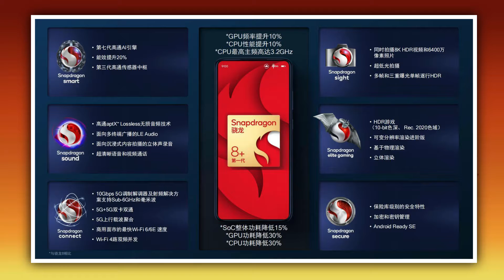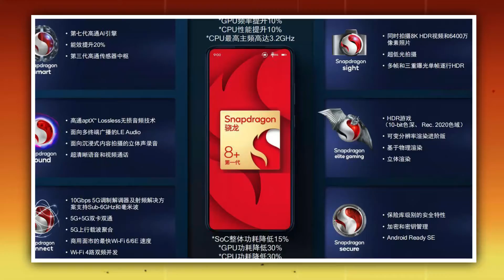The World's Fastest Smartphone 💥 ! With Qualcomm Snapdragon 8+ Gen 1 🔥🔥🔥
Aaj ki is video mene aapko QUALCOMM SNAPDRAGON 8+ GEN 1 Processor bale Smartphone ke baare me bataya he.
snapdragon 8+ gen 1 phones, snapdragon 8+ gen 1 phone list, snapdragon 8+ gen 1 specs, snapdragon 8+ gen 1 SoC,